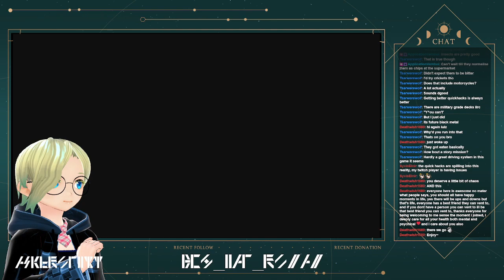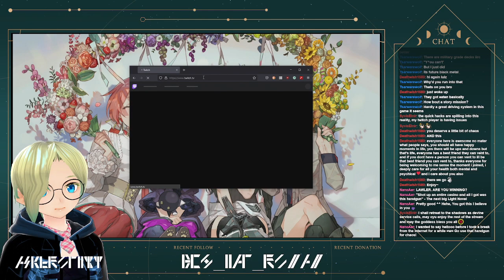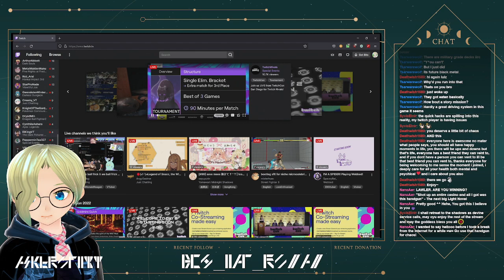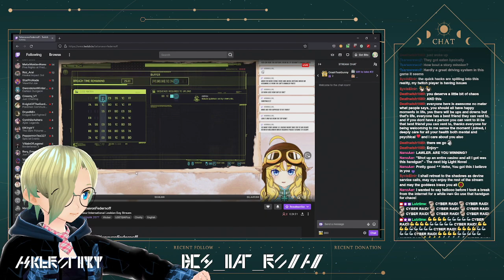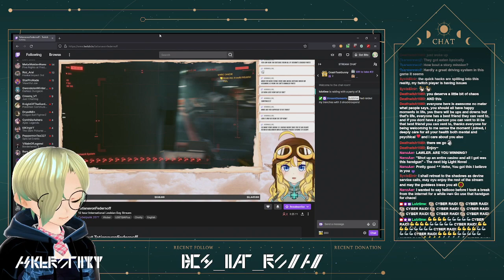[Cyberpunk 2077 #2] Good morning NUSA! Climbing online for some early morning streaming, starting wi